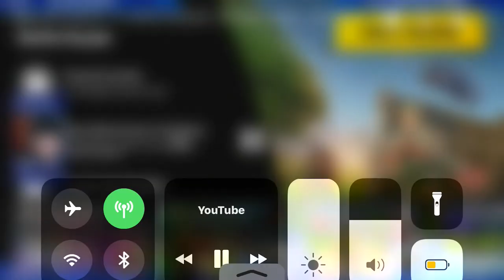ALEX RAMI GAMING COMING IN CLUTCH!!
Justin_daly34 all social media’s